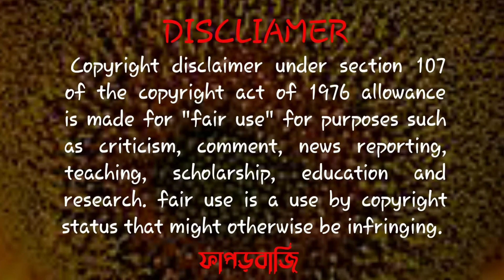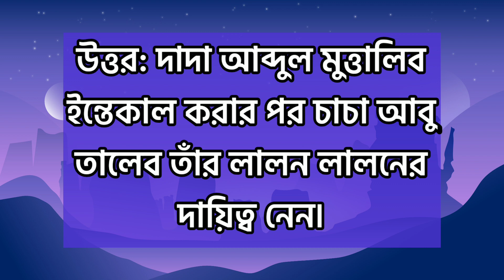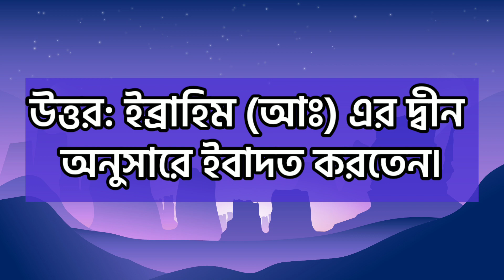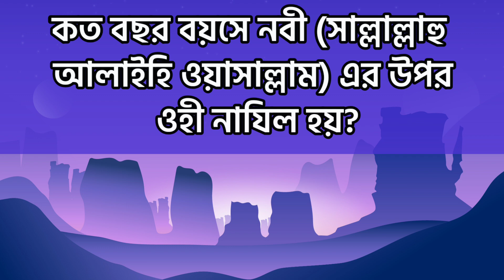নবুওতের পূর্বে নবী (সাল্লাল্লাহু আলাইহি ওয়া সাল্লাম) কিভাবে ইবাদত করতেন? | ফাপড়বাজি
আমাদের এই চ্যানেলে বিভিন্ন মজার ভিডিও যেমন বাংলা প্রশ্ন উত্তর, বাংলা ধাঁধা, বাংলা মজার ধাঁধা, iq test, Buddhir prosno Bangla Bhuter qus এখানে আপলোড করা হয় ৷
আপনি কুইজ গুগলি, Gk ভালবাসলে অবশ্যই আমাদের চ্যানেলটি ভালো লাগবে

Riddle | ছবির ধাঁধা | পেহেলী | কুইজ গুগলি |

Recoding device:
GameNote pro